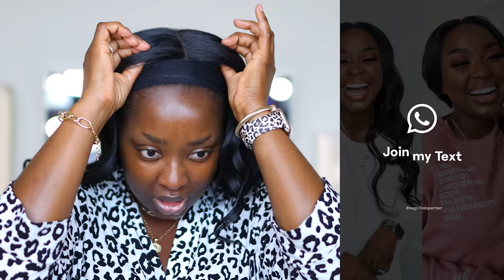CHIT CHAT GRWM SHOOTING A COMMERCIAL, 1ST TIME GETTIN MY MAKEUP DONE, MAKEUP TUTORIAL | Mena Adubea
We doin' a old school chit chat get ready wit me and listen - I am so excited to share what I can about my trip to LA.  Told y'all I needed that TSA Pre-Check. I'm gettin in position, OKKKK?!

⇢ Hair - Freedom Lace 202
⇢ Black/White Robe
⇢ Gold Bracelets
⇢ Amazon Necklace
⇢ Leopard iWatch Band

⇢ ELF Lock on Lip Primer
⇢ Becca Ever Matte Poreless Primer
⇢ Fenty Beauty Pro Filt'r (470 Summer Color)
⇢ Morphe Foundation Brush
⇢ Fenty Beauty Pro Filt'r Concealer (430)
⇢ Fenty Beauty Cheeks Out Cream Bronzer (Toffee Tease)
⇢ Urban Decay All Nighter Transluscent Powder
⇢ Covergirl Matte Ambition (Deep 3)
⇢ Powder Brush - Complex Culture
⇢ Fenty Beauty (Thick Mint)
⇢ Sephora Collection 59 Brush
⇢ Charlotte Tilbury Brow Cheat (Natural Black)
⇢ NARS Soft Matte Concealer (Amande)
⇢ Rare Beauty Luminizer (Flaunt)
⇢ Juvias Place Eyeshadow Base (2)
⇢ ELF Cosmetics Blush (Always Spicy)
⇢ Sigma Beauty Fiery Palette
⇢ The Lip Bar (Savage)
⇢ Lashes: (D22)
⇢ Juvia's Place Lipstick (In Vogue)

Mena Adubea
2918 W Grand Pkwy N 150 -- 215

1 Peter 3: 3 - 4